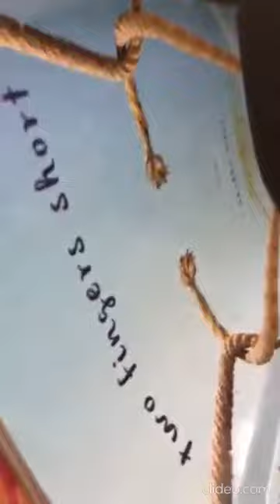BVV Narasimha Swami, Talks between King Rahūgaṇa and Jaḍa Bharata, 5.9.2020